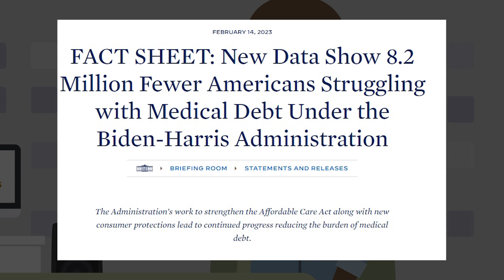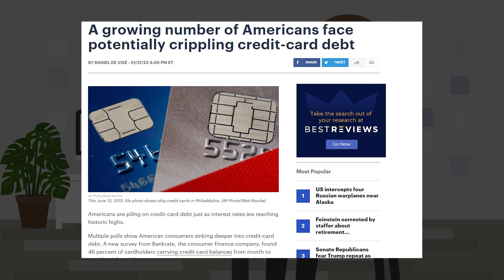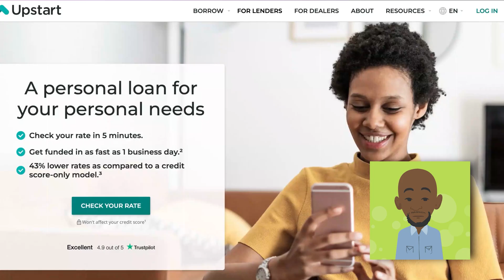Why You Should Get a Personal Loan 2023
In this video, I dive into why you should get a personal loan in 2023. I share some of benefits and drawbacks to a personal loan.

► Grants & Loans VIDEOS to Watch

Other Channels:
Make Money and Pay Back Your Debt   @MakeManageGrowMoney
Lifestyle Content/ Self-Employed Tips and Tricks  @AceSpencer